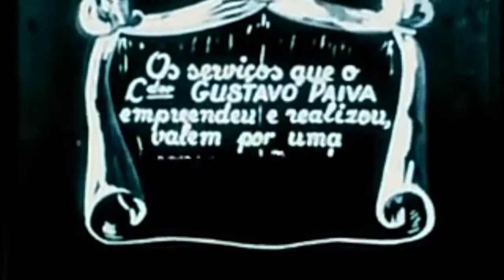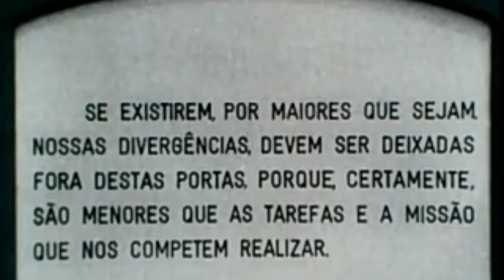Fernão Velho foi fundada em 1815 veja a História do antes e como ta ágora